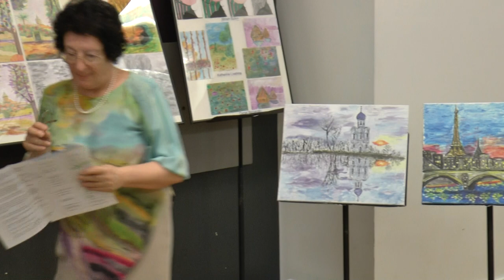Part 3. A Concert of Classical Music by Berta Falk and Marina Gershman.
A Concert of Classical Music by Berta Falk and Marina Gershman.
June 26, 2019 at The National OPERA AMERICA Center,
Placido Domingo Hall.
The Performers are:
Sofia Alijanov
James Nechayev
Eugene Koval
Lia Teper
Alexandria Karno
Nathan Furman
Dinah-Luba Beylison
Polina Gershman
Lydia Karno
Lea Shvarts
Sasha Lushtak
Marina Gershman
Berta Falk.
The Artists are:
Katherine Shor-Gorbatiuk
Alexandria Karno
Miriam Bulkin
Temudzhin Dzhakhnaev
Daniel Bezuevsky
Katherine Livshina.